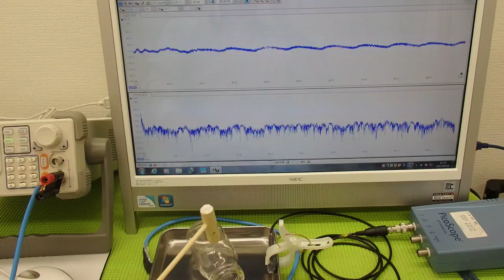オリジナル超音波実験 ultrasonic-labo